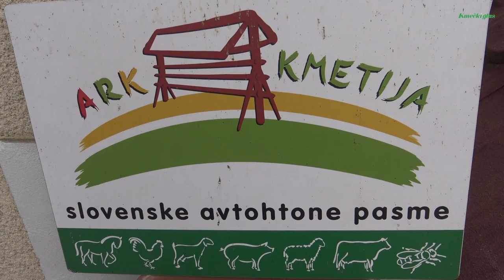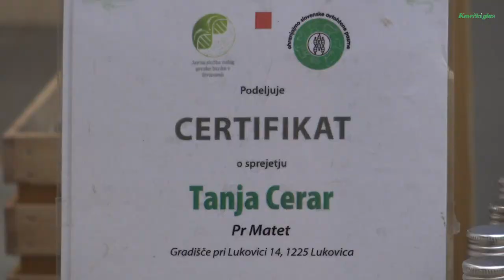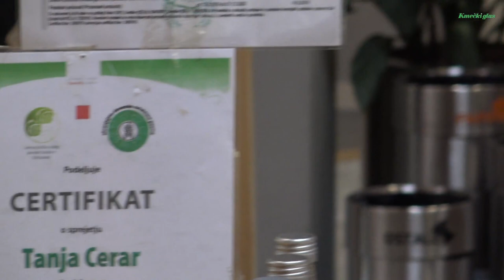Kmečki glas predstavlja: EKOLOŠKA KMETIJA PR' MATET